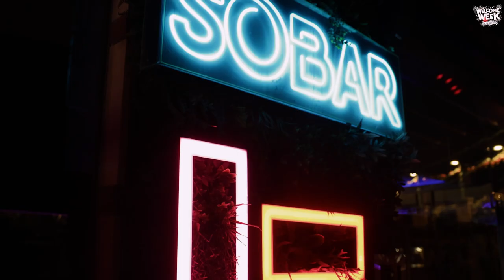Welcome Week 2023 | Unforgettable Memories & Exclusive Moments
Join us as we relive the most exciting moments of Aston University's Welcome Week 2023! This highlight video captures the essence of the event, showcasing the incredible fun, activities, and memorable experiences that took place. Whether you're an incoming student, an Aston University alumni, or just curious about the vibrant campus life, this video is a must-watch.

In this video, you'll witness the lively atmosphere, engaging events, and unforgettable memories created during Welcome Week.

Key Takeaways:

Get a glimpse of what Aston Welcome Week is all about.
See the energy and excitement of the university's social scene.
Discover the incredible diversity and inclusivity of Aston University.
If you enjoyed this video, don't forget to hit the like button, share it with your friends, and subscribe to our channel for more exclusive content on Aston University and campus life.